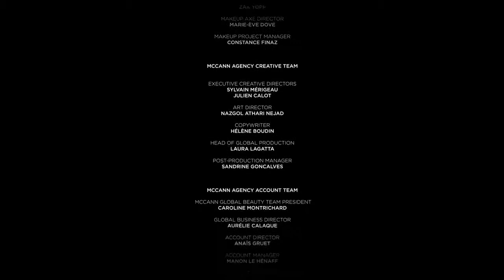MatteAddiction A new buzz | Creative Ads